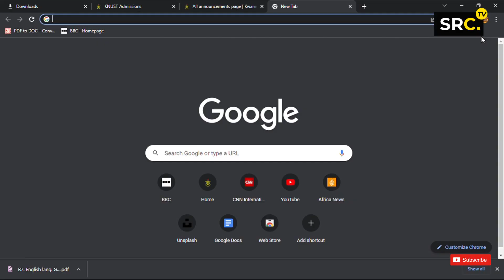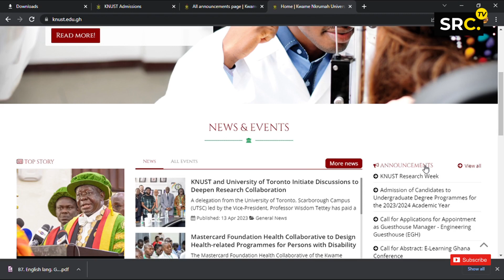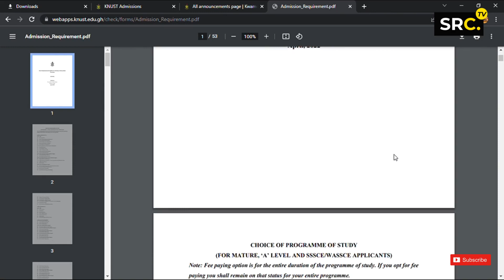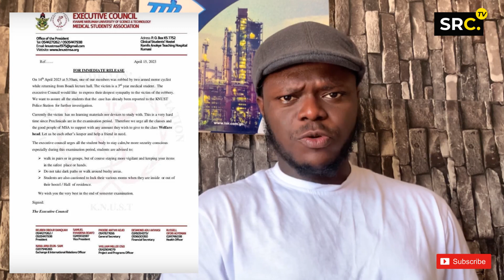KNUST Admission forms out!! || Library Romance Gone Wrong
All you need to know about the 2023/2024 KNUST Admission forms and other trending news on campus.